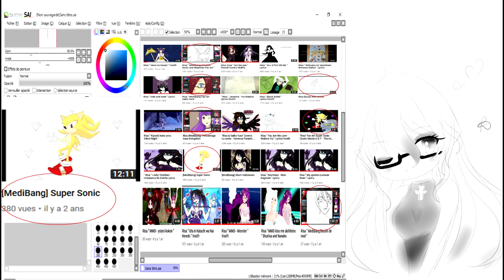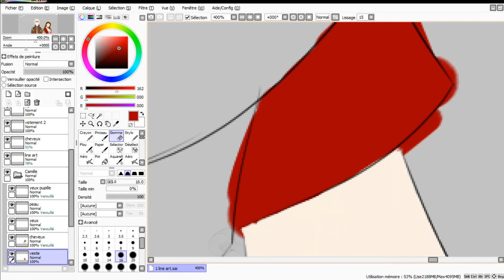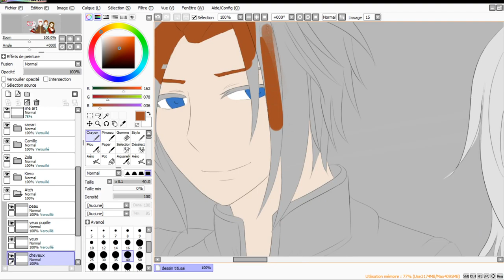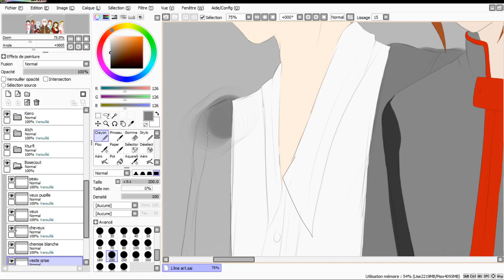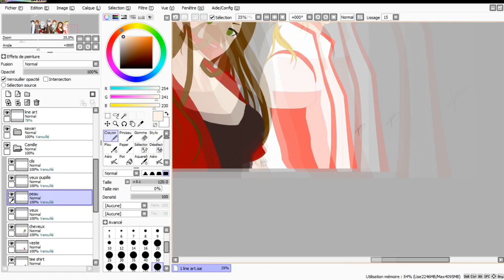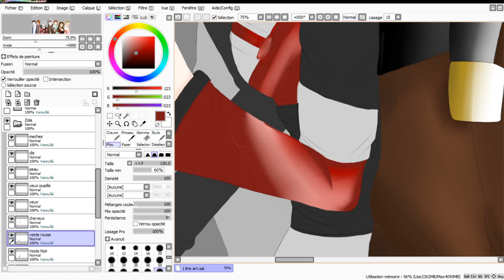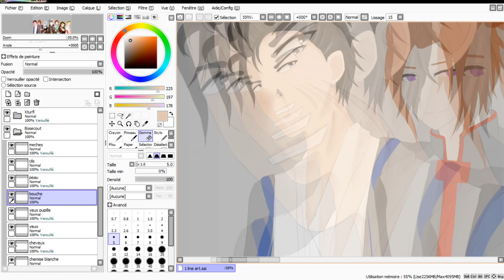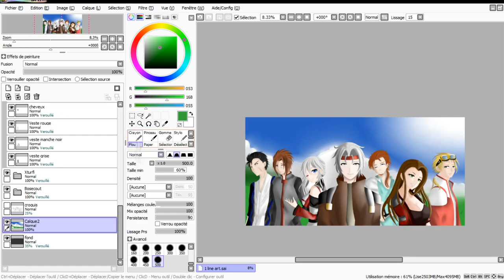Risa【PaintTool Sai】main menu - Dark Fate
Bonjour, bonsoir mes ptites nounouilles ^v^/

Me voici avec un loooong dessin

Tous est dit dans la video donc:
Les musiques utilisé sur cette video:

◼ Montage ◼
Shurikena Yukimori

Kiss a vous mes ptites nounouilles je vous n'aimes ^v^/